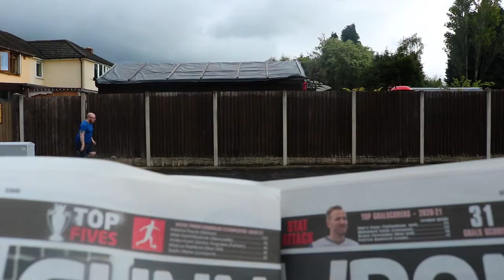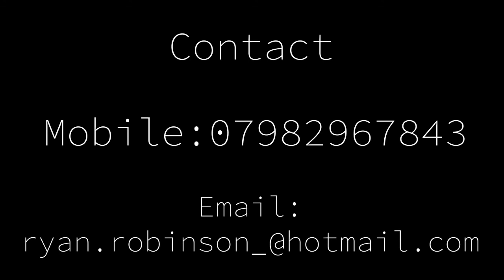Ryan Robinson Show Reel 2022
Hi, my name is Ryan, and I present to you a show reel of some of my work in film. I primarily work as an editor but a few projects I have written and directed. I hope you enjoy.